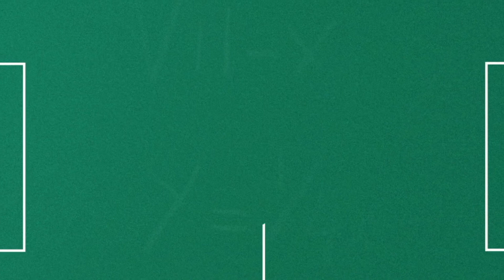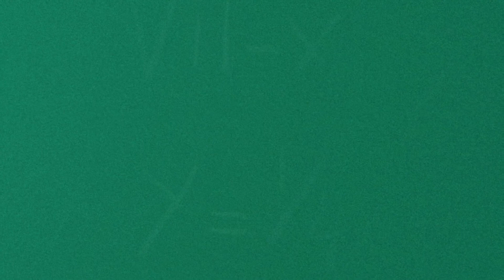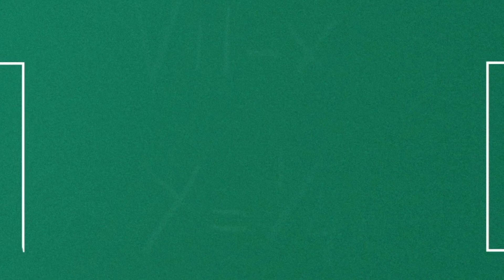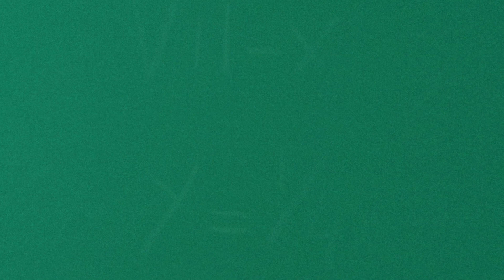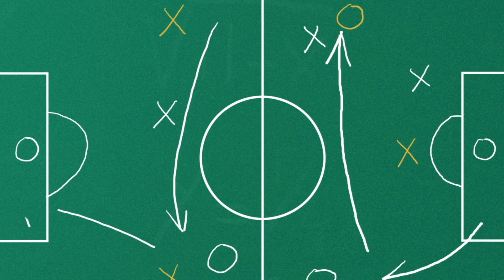Soccer Focus Music - Flow State Music for - Binurial Beats (Theta Hz)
Play like Renaldo! Get in the Flow stat and build a pro mindset.  Let the nerves fall away as you focus on the skills that will form your future self.
Be awesome, and nothing less!

Music: Pro Brain Sync:  Use during Gameplay for higher focus, more creative style of play.  How did you feel during game play?
Play so you can just hear the music.  Enjoy!  And please post your results in the comments.

Music includes Theta Waves:
Binaural beats in the theta (4 to 8 Hz) range are linked to reduced anxiety, relaxation, as well as problem solving and enchanced creative states.

What are Binaual Beats?
A binaural beat is an illusion created by the brain when you listen to two tones with slightly different frequencies at the same time.

Are they Safe?
Binaural beats are safe for most individuals to enjoy. However, there are some people who really shouldn't listen to them, including people with the following conditions: *People who suffer from seizures, because it can increase the probability of having a seizure, due to brain wave change.

Credit: Music: StockBlocks
Tokoname - Morning Walk, Johnny Starburst
Binaural Beats: Deep Relaxation Binaural Beats Roberto Diana
Loopable Binaural Beat Roberto Diana